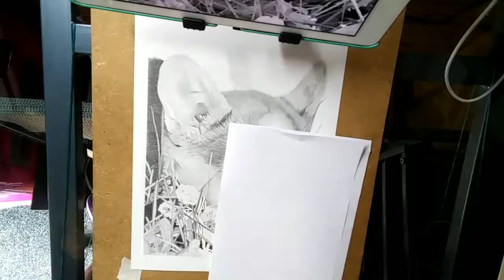Drawing a corgi